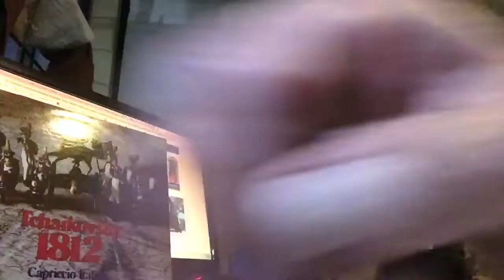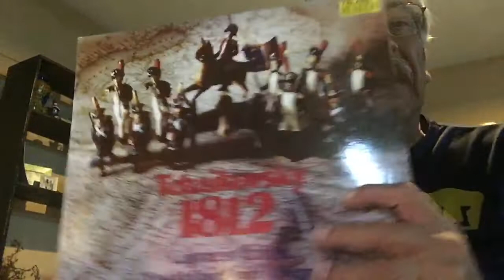El INE, demócrata? Parte 3.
Comentamos a Lorenzo Córdova.